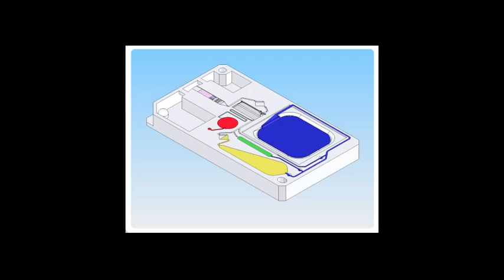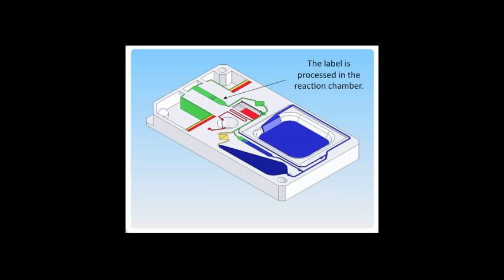Courtagen QPDx Biochip Animation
Courtagen Life Sciences® is a leading innovator in protein diagnostics.

Avantra's Q400 Biomarker workstation and the QPDx® Biochip is the first and only easy-to-use benchtop solution on the market for multiplex immunoassays. With unparalleled performance, reproducibility and speed, the Q400 Biomarker Workstation provides assay sensitivity and sample utilization to maximize both dynamic range and clinical utility -- all in a simple one step.

The QPDx® Biochip is a fully enclosed cartridge, simplifying the sample chain of custody, preserving sample integrity, and minimizing variables associated with laboratory technique.

Select Avantra as your partner to commercialize your custom biomarker assay, the most advanced point of care workstation on the market.